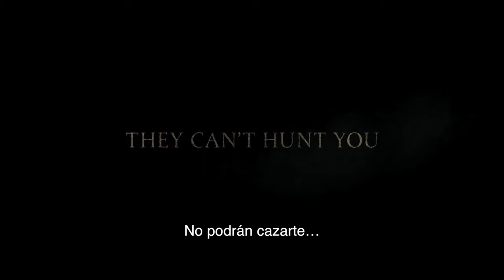A quiet place new thriller trailer | 2018 American horror | John Krasinski | Emily Blunt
A Quiet Place is a 2018 American horror film directed by John Krasinski, who stars with Emily Blunt, his wife in real life. The film is produced by Michael Bay's company, Platinum Dunes, which is also owned by Andrew Form and Bradley Fuller. The screenplay was written by Krasinski, Bryan Woods, and Scott Beck, based on a story by Woods and Beck. The plot follows a family who must live life in silence while hiding from aggressive extraterrestrial creatures that arrived on Earth on fragments from their exploded home planet, and which hunt exclusively by sound.[5]

Beck and Woods began working on the story in 2013, and Paramount Pictures bought their spec script in 2017. Krasinski then joined as a director and wrote a new draft of the script. Principal photography took place later in the year in upstate New York.

A Quiet Place premiered at South by Southwest on March 9, 2018 and was released in the United States on April 6, 2018, by Paramount Pictures. It has grossed $167 million worldwide and received acclaim from critics, who called it a "smart, wickedly frightening good time."

Emily Blunt as Evelyn Abbott, wife of Lee, and the mother to their three children, Regan, Marcus, and Beau. She is a doctor and is pregnant with their fourth child at the start of the film. Krasinski describes her character as wanting to ensure that their children "be fully-formed, fully-thinking people."[7]
John Krasinski as Lee Abbott, an engineer, is married to Evelyn, and the father of Regan, Marcus and Beau. Krasinski described his character as a survivalist who focuses on getting his family through each day.[7]
Millicent Simmonds as Regan Abbott, Lee and Evelyn's deaf daughter, and Marcus and Beau's sister. Krasinski said he sought a deaf actress, "... for many reasons, I didn't want a non-deaf actress pretending to be deaf. Most importantly though, because a deaf actress would help my knowledge and my understanding of the situations tenfold. I wanted someone who lives it and who could teach me about it on set."[7]
Noah Jupe as Marcus Abbott, the oldest son of Lee and Evelyn, and Regan and Beau’s brother. Krasinski noticed Jupe in the 2016 miniseries The Night Manager and later saw an early screening of the 2017 film Suburbicon to evaluate Jupe's performance.[7]
Cade Woodward as Beau Abbott, the youngest son of Lee and Evelyn, and Regan and Marcus's brother.

Hope you enjoyed my video DO subscribe my channel so that you will get my all video and if you like my video so like and share with your near and dear ones.